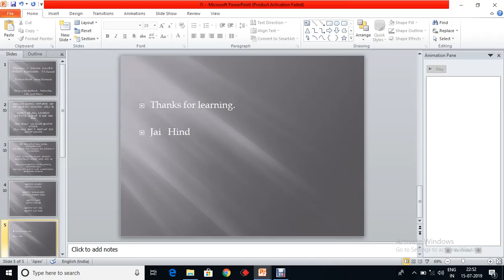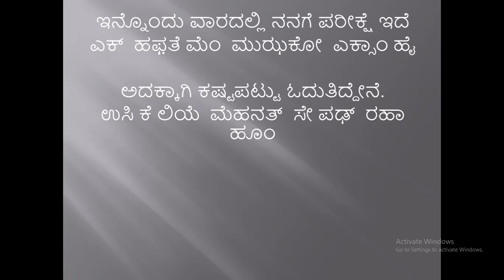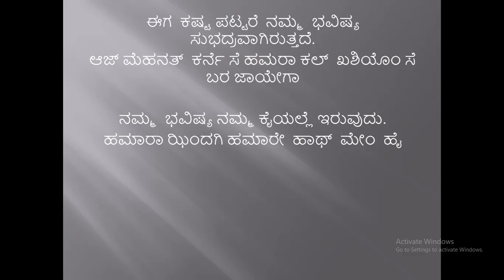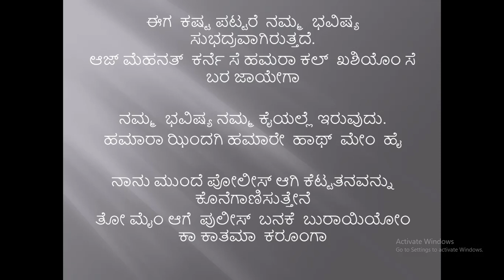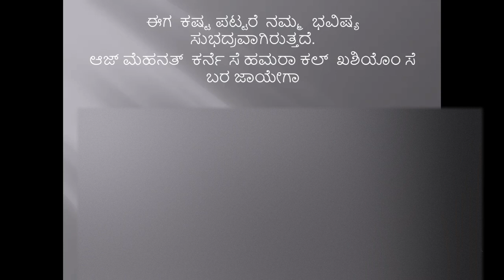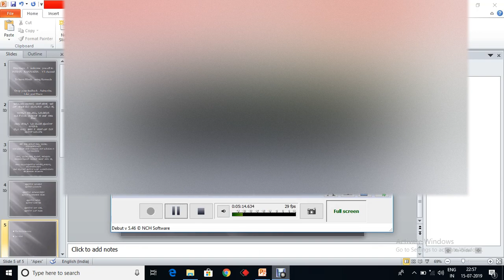Learn Hindi using Kannada Part 08 l Indian Kannadiga Learn learn